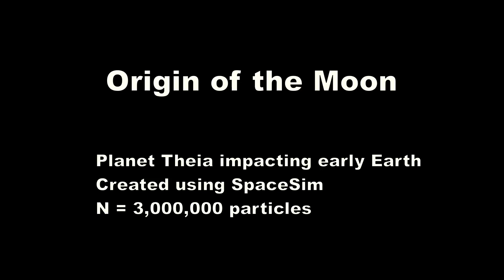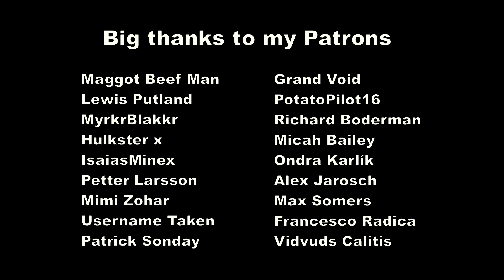Origin of the Moon (SPH simulation)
This simulation shows how the Moon was created. A Mars-sized planet called Theia collided with Earth, merging together and ejecting debris that later formed our Moon.